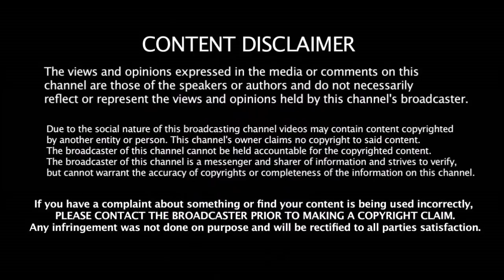தோல்விக்கு இந்த 2 காரணம்தான் கோஹ்லியை எச்சரித்த Sachin | 2019 WC | Kohli | Team India